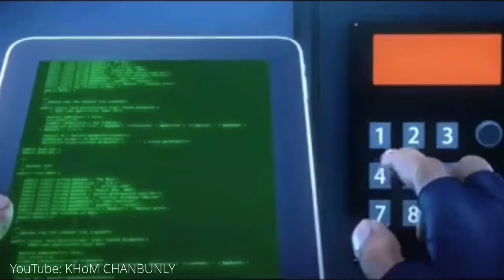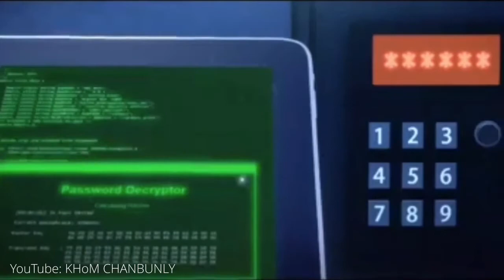The King of Fighters Skins | Speak Khmer (Epic #22) - Khom Chanbunly